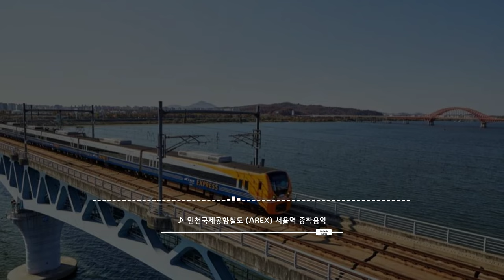인천국제공항철도 서울역 종착음악 - Refresh Korea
인천국제공항철도 서울역 종착음악, Refresh Korea 입니다.
좋아요👍 한 번씩만 눌러주시면 감사하겠습니다!!